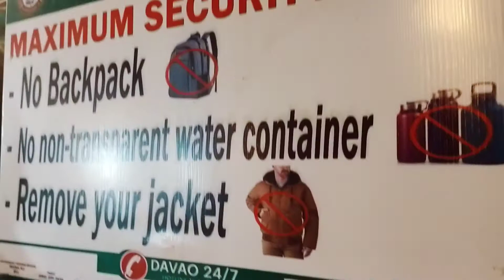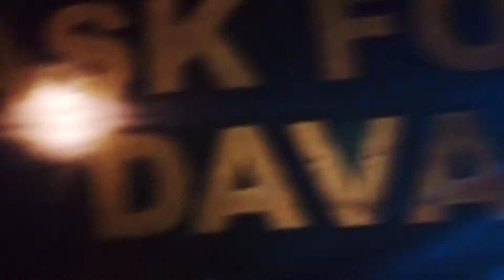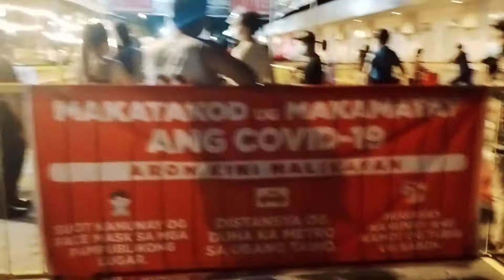DAVAO CITY ROXAS NIGHT MARKET, MULING BINUKSAN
DAVAO CITY ROXAS NIGHT MARKET, MULING BINUKSAN NGAYONG SEPTEMBER 12 2020 MATAPOS ITONG ISINARA NOONG MARSO.